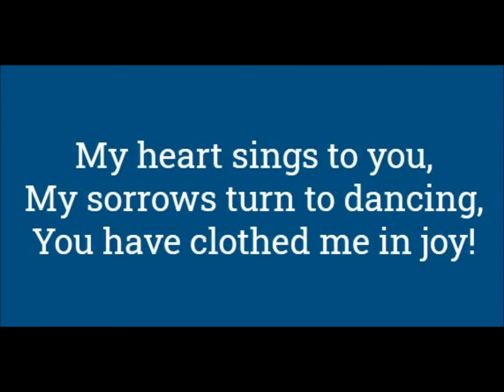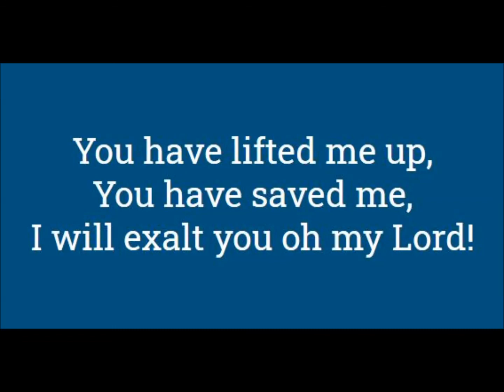I Will Exalt You O My Lord Psalm 30 Anthem